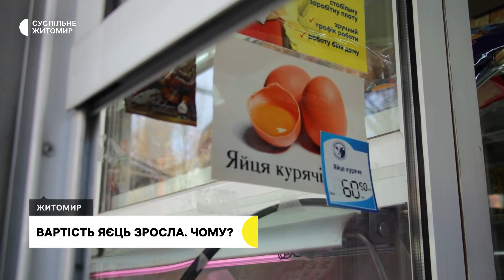Зростають ціни на яйця: скільки коштує цей продукт в Житомирі та від чого залежить його ціна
Ціни на яйця в Житомирі зростають через подорожчання кормів, електроенергії та сезонне зниження продуктивності курей. Кореспонденти Суспільного дізналися у продавців та покупців про динаміку цін і причини змін, а експерти пояснюють, що ситуація залежить від врожаю кукурудзи, внутрішнього виробництва та експорту.